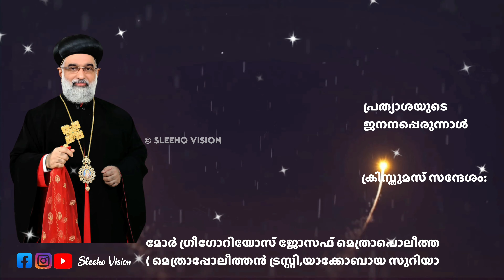ജനന പെരുന്നാൾ|അഭിവന്ദ്യ ജോസഫ് മോർ ഗ്രീഗോറിയോസ് തിരുമേനിയുടെ ക്രിസ്തുമസ് സന്ദേശം|sleeho vision